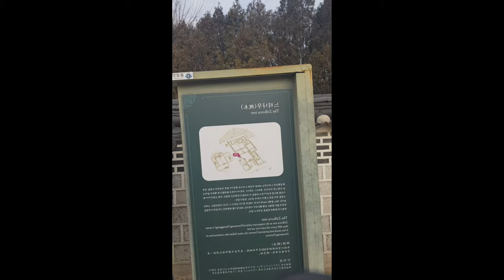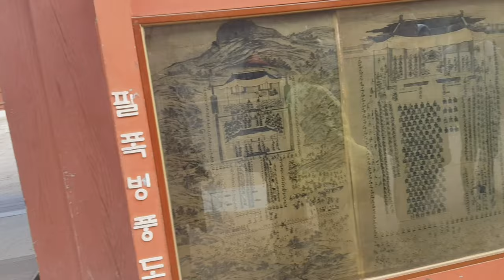tour at jewel in the palace||south korea|travel vlog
located at paldalmun suwon south korea
hwaseong fortress